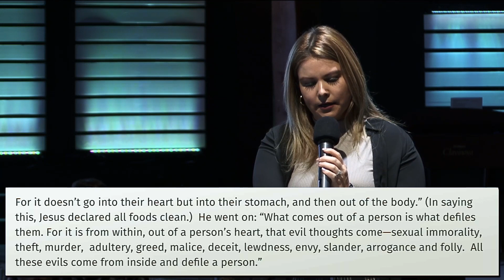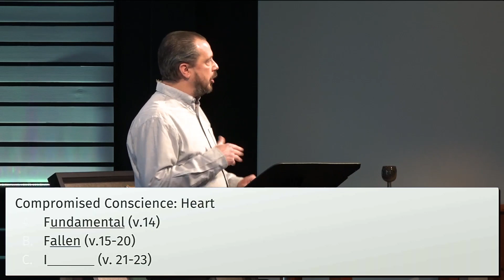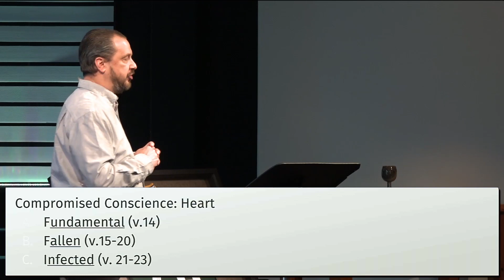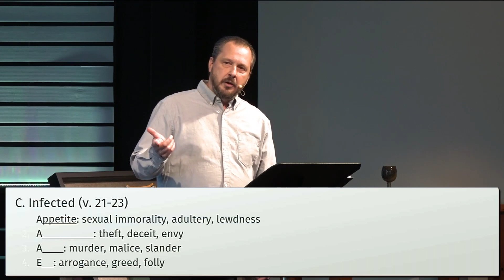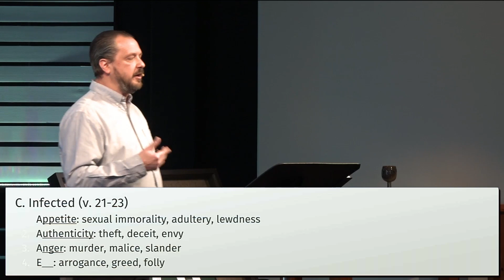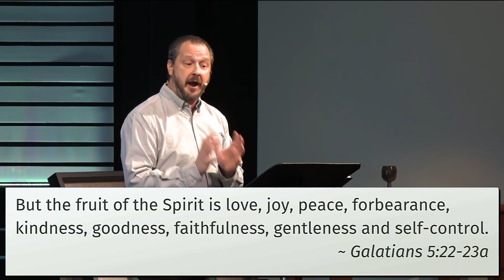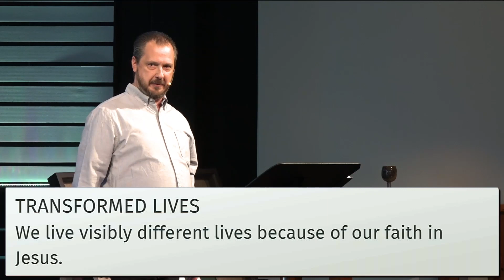January 29 - Compromised Conscience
Mark 7:14-23
It’s not just the world that values things contrary to God - our hearts do too.  The challenge is being obedient to God’s calling on our lives against what the world and our hearts push us to do.